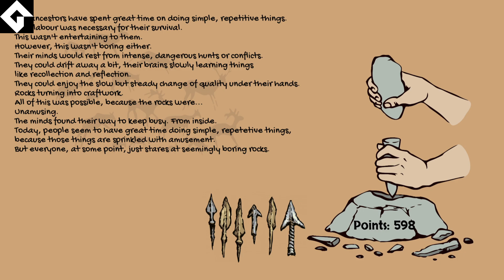Microarcade Rockwork_20221127153545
Microarcade Rockwork
Getting Distracted (BRONZE)
Get 230 points